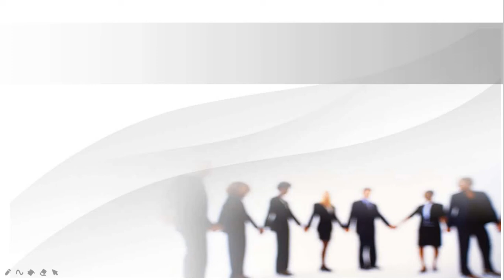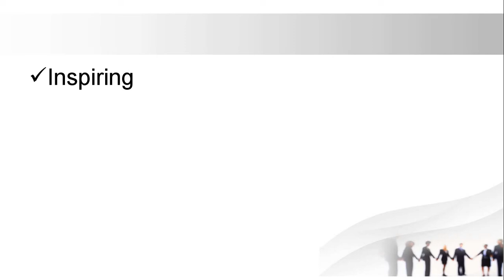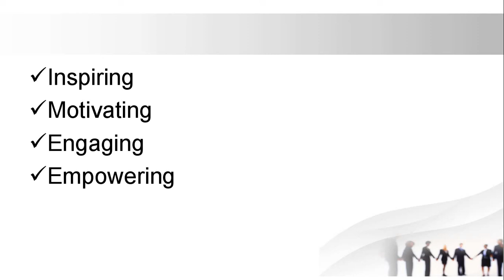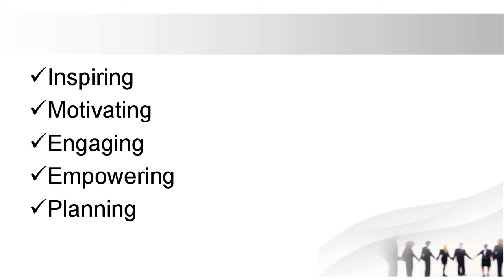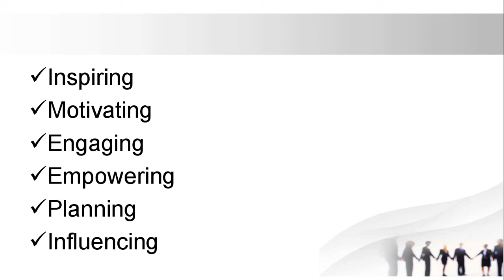Leadership || Tamil || Network Marketing || Traditional View || TV